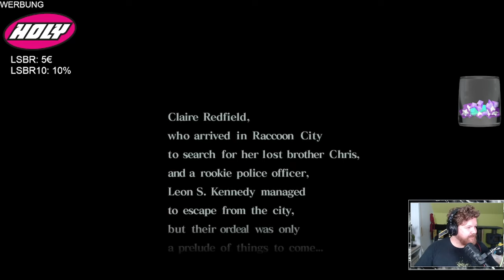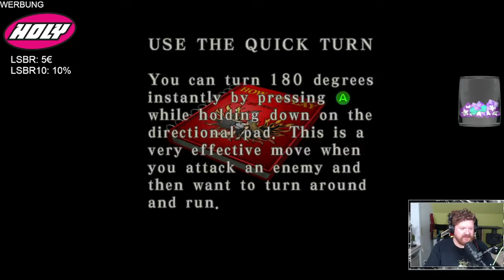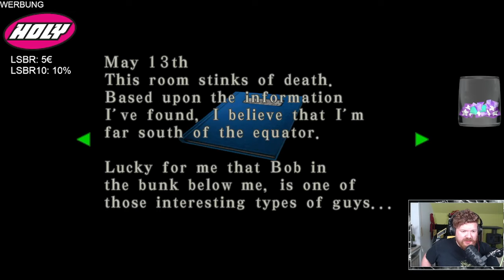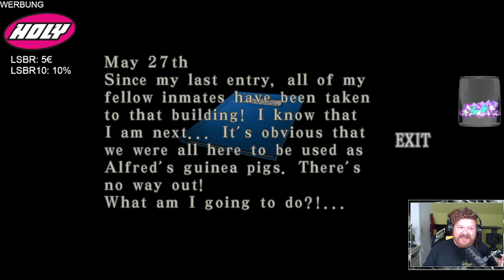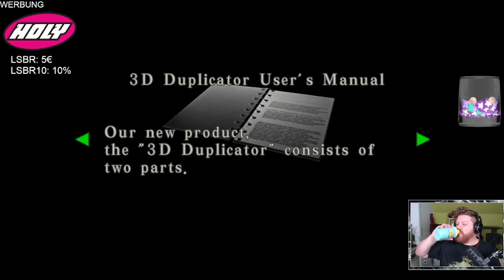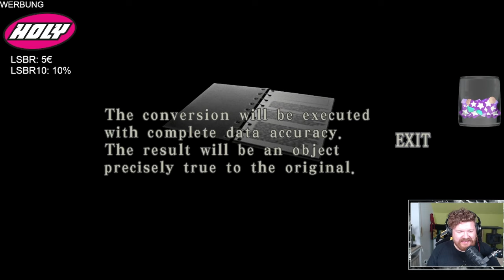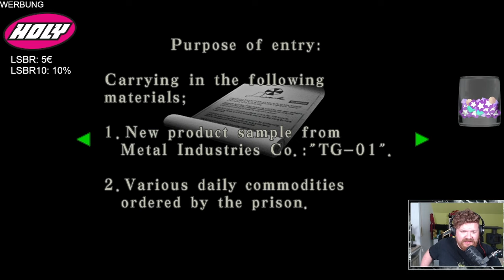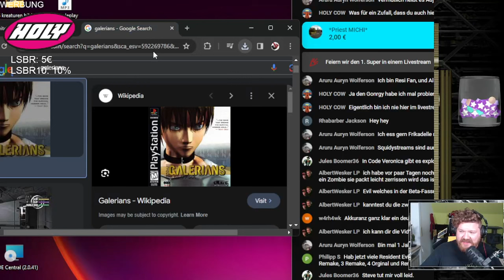Der Ausbruch - Resident Evil Code: Veronica #01